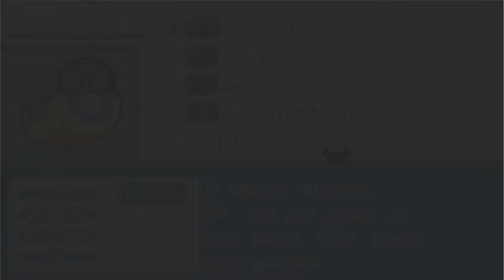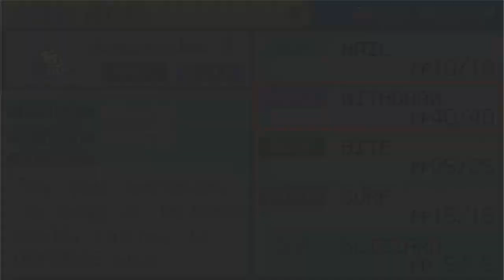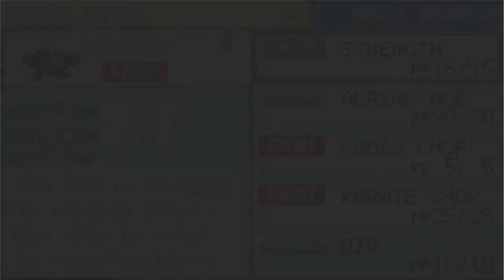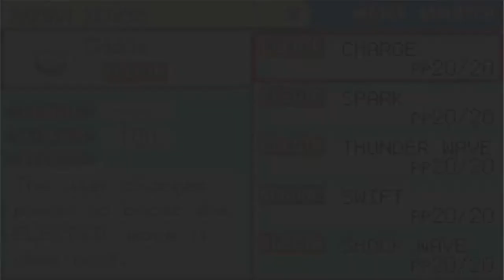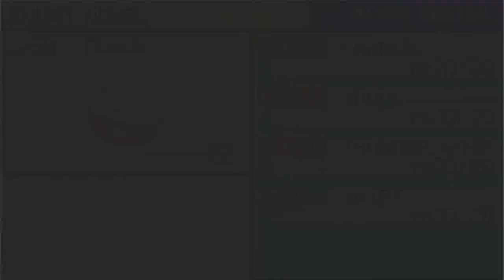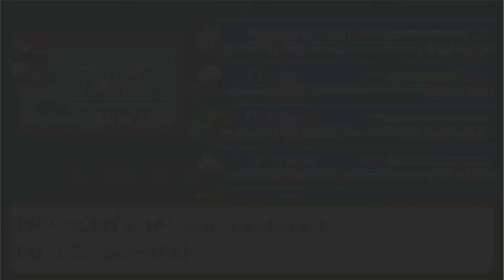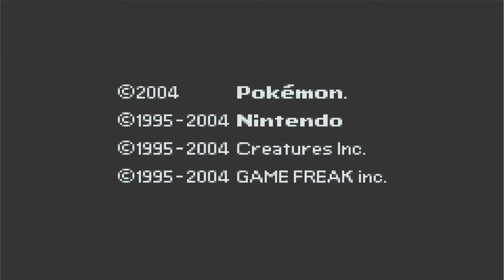Leafgreen LP Episode 61 -FINALE- Well, That Was Messy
Today we finish off the Let's Play and the elite four in the worst way possible.